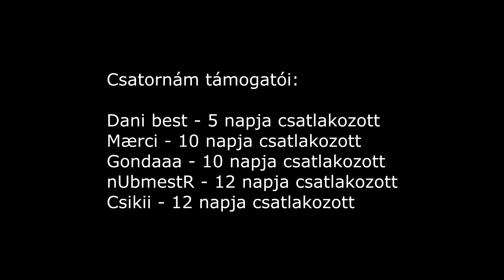MAJDNEM elvesztettem a fiókomat! 🙄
Ha csatlakozol szuper jutalmakban részesülhetsz: 😄

Ha szeretnél Donételni ezen a linken keresztül megteheted! DE NEM KÖTELEZŐ!